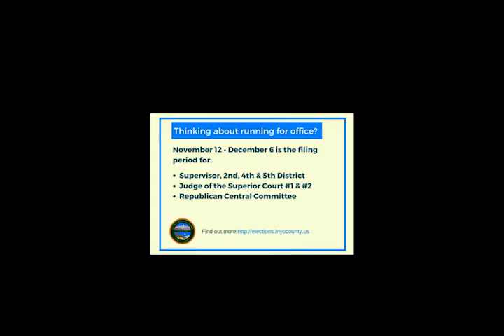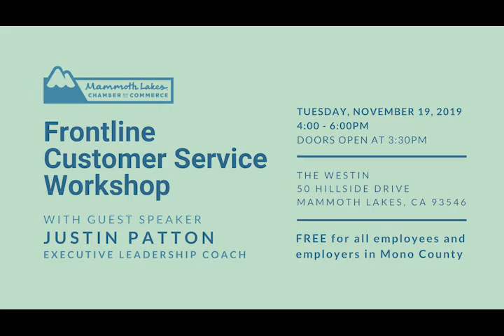Eastern Sierra News 11-13 Segment 2